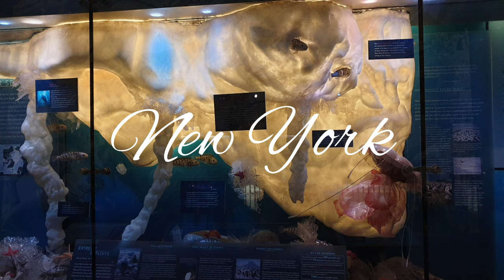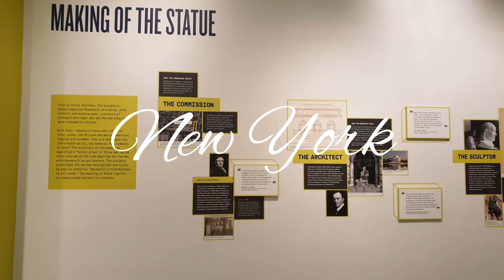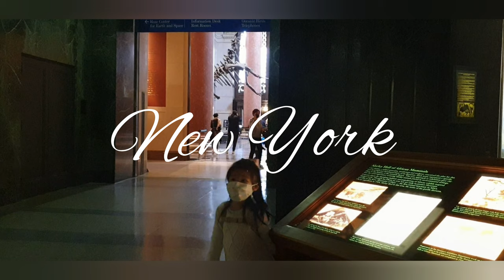Slow Living at American History Museum NY